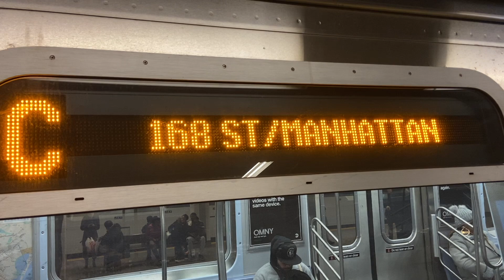IND Subway: (A) (C) (F) Train Action @ Jay Street-Metrotech (R32, R42, R46, R160A-2, R160B, R179)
IND Fulton St Line: Manhattan and Queens bound R46, R179 and R42 (A) Trains, Manhattan and Euclid Avenue bound R32 and R179 (C) Trains with Not In Service R179 (A) Train @ Jay Street-Metrotech

IND Culver Line: Manhattan and Coney Island bound R46, R160A-2 and R160B (F) Trains @ Jay Street-Metrotech

Taken February 12th